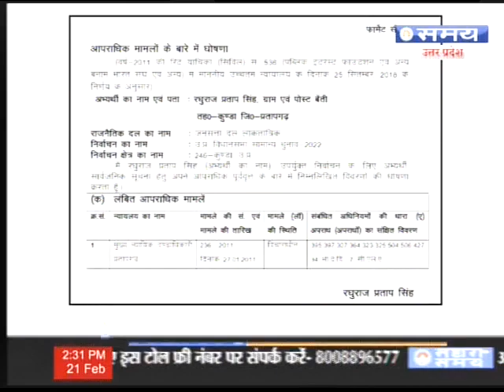Declaration about criminal cases Raghuraj Pratap Singh